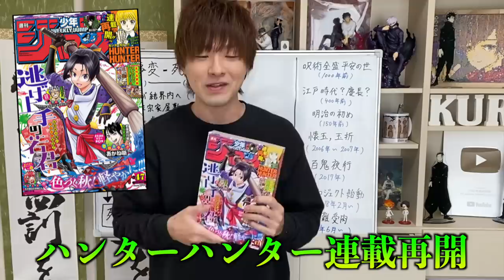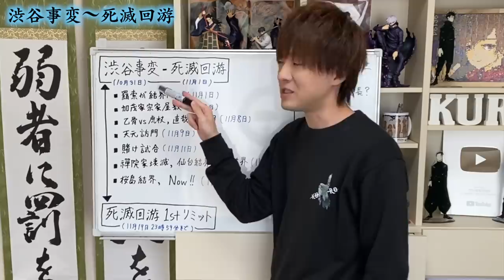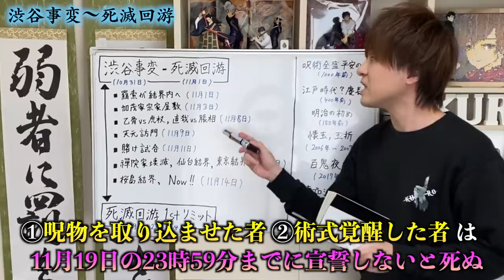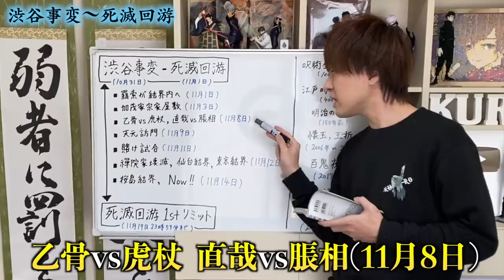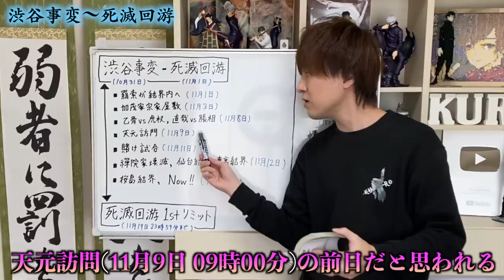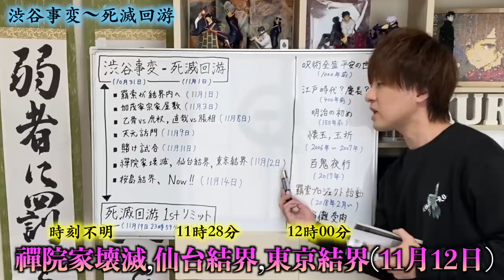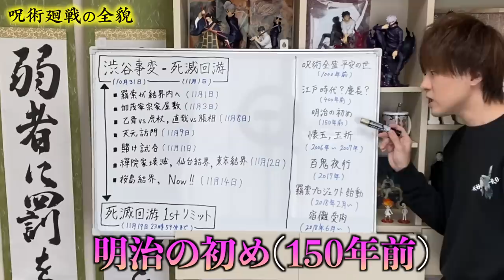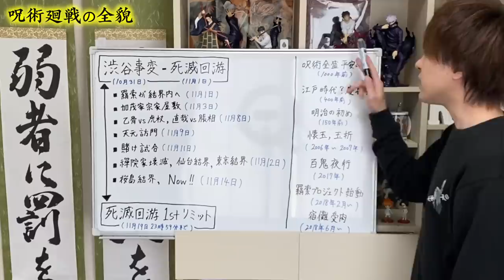【呪術廻戦】最新202話は休載ですが、ヤバイ衝撃情報がまたも公開される..。【※本誌ネタバレ注意】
(※最新話のネタバレも含まれますのでジャンプ派ではない方はご注意を)

■5/15よりNew Open！
公式ショップ「96official」はこちら